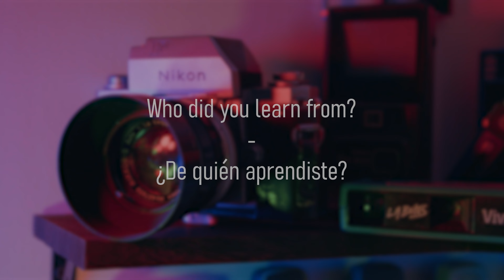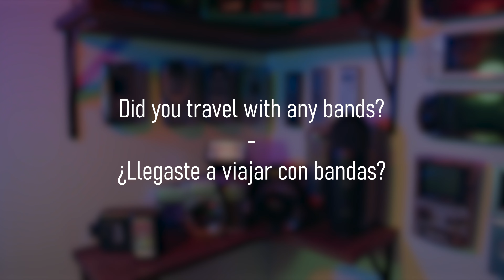The Creative Space | Freily eL F' | Interview 01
Instragram: @DJGMedia
Instragram: @TipicoNation

Tipico Nation ™